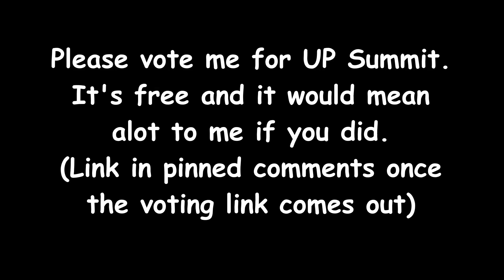VOTE SMABE INTO UP SUMMIT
PLEASE USE THE MAX OF 12 VOTES ON ME GO GO GO GO